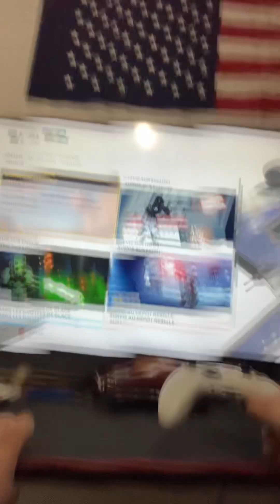Survis au sullust partie 2